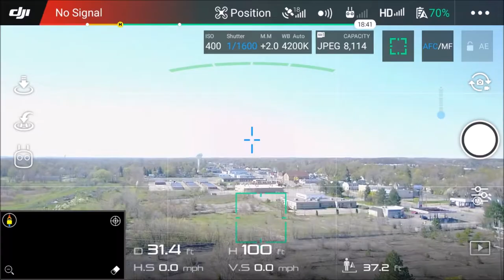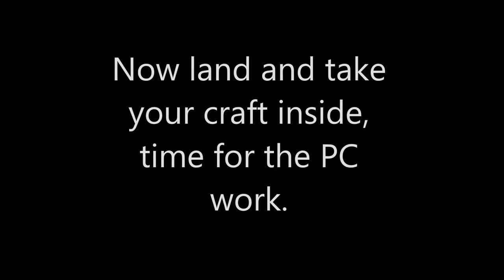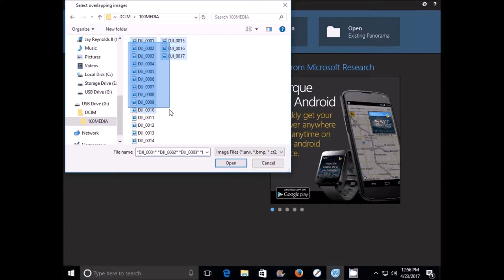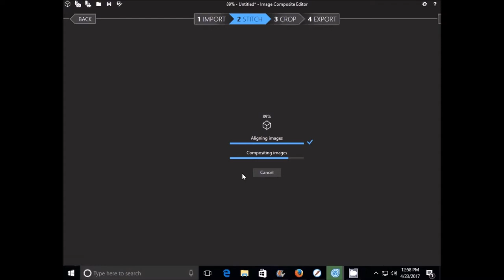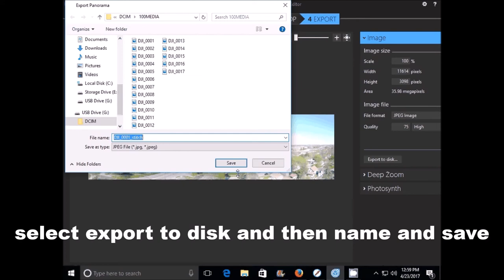How to create a Panoramic picture using DJI Mavic Pro and MS ICE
How to use your Mavic along with MS ICE, a free program to easily make Panoramic pictures.